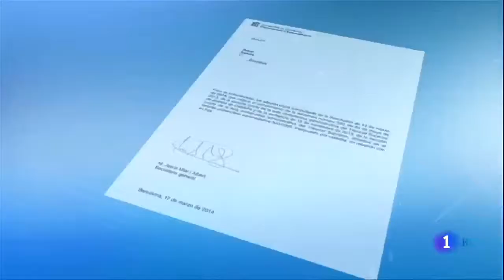La Generalitat acepta que una escuela de Barcelona imparta el 50% en castellano en una de sus aulas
29 marzo 2014

La Generalitat de Cataluña acepta que una escuela de Barcelona imparta el 50% de castellano en una de sus aulas

La Conselleria de Enseñanza de la Generalitat de Cataluña ha aceptado que la escuela Sagrado Corazón - Corazonistas de Barcelona imparta el 50% de las clases en castellano en su aula de cuarto de Primaria, en cumplimiento de una sentencia del Tribunal Supremo (TS) de diciembre de 2013.

   En la resolución, firmada por la consellera de Enseñanza de la Generalitat, Irene Rigau, el Govern aprueba que se aplique un modelo lingüístico en el que se imparten en castellano 9,5 horas de clase semanales, 9,5 horas de clase en catalán y cuatro más en inglés.

   La sentencia del alto tribunal se refiere a los padres de una niña que el 2 de febrero de 2009 --cuando la menor cursaba preescolar-- pidieron que se reconociera el derecho de su hija a recibir la primera enseñanza en castellano.

   Además, solicitaron que cuando estuviera en Primaria se reconociera "el derecho de su hija a recibir su enseñanza con normalidad en castellano y catalán de igual manera".

   En 2012, el Tribunal Superior de Justicia de Catalunya (TSJC) sentenció que, tras la nueva situación creada por la sentencia del Tribunal Constitucional (TC), los padres de la niña tenían derecho a que "el castellano se utilice también como lengua vehicular, junto con el catalán".

   Según la resolución, "la distribución horaria se adecua a aquello previsto en el proyecto lingüístico del centro", y el director del centro en informe emitido consigna los mismos datos del informe de la inspección y específica que esta es la concreción curricular de toda la clase y, por tanto, de la alumna.